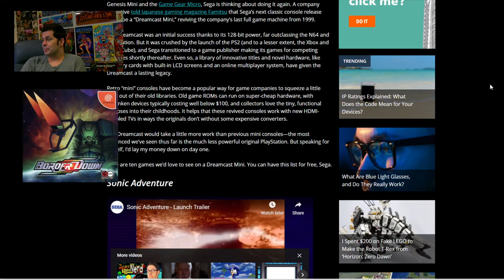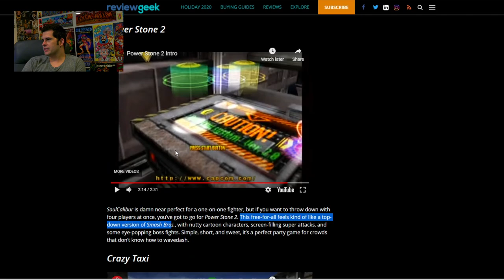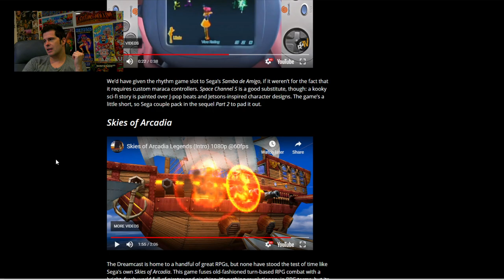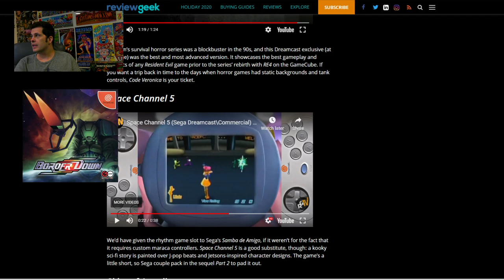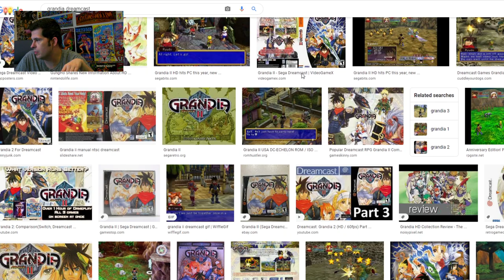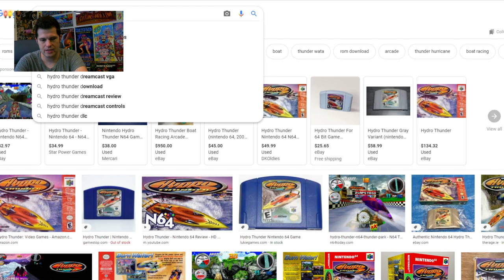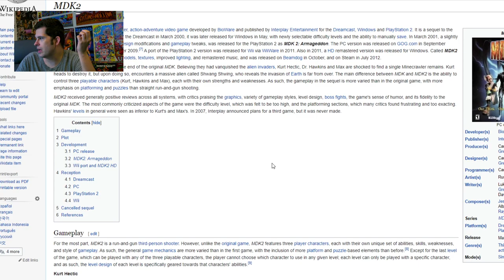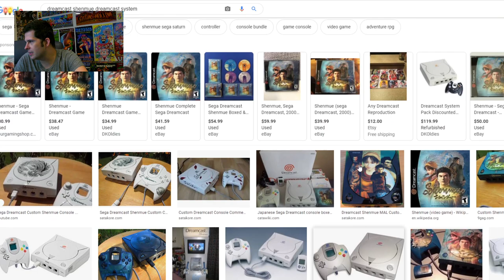Border Down (Dreamcast) Mike Matei Live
This is my full stream of Border Down for Dreamcast. Seems like I got nearly to the end of Act 4 by the end of this stream. This is an awesome game.